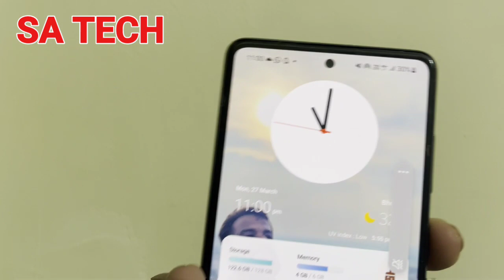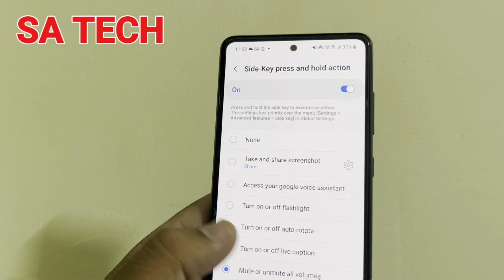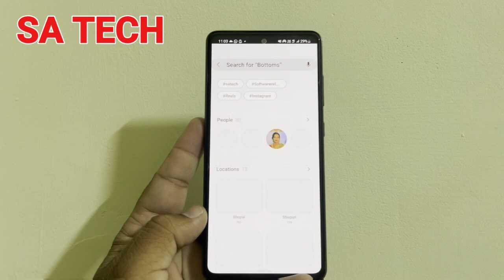How To Customize The Side Button On Samsung Galaxy